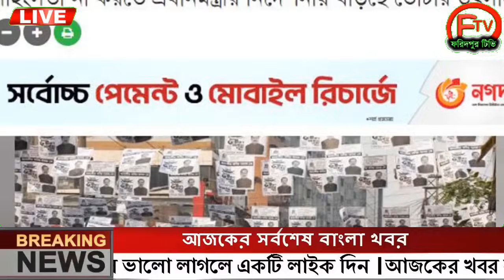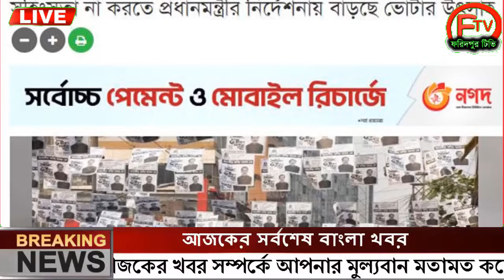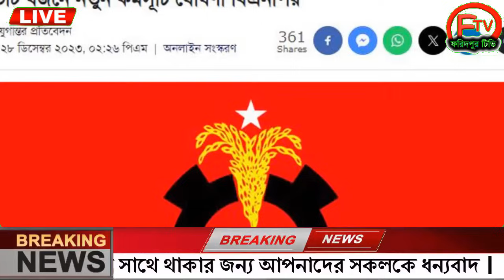এইমাত্র পাওয়া Ajker khobor 28 Dec 2023Bangla news today bangla khobor Bangladesh latest news